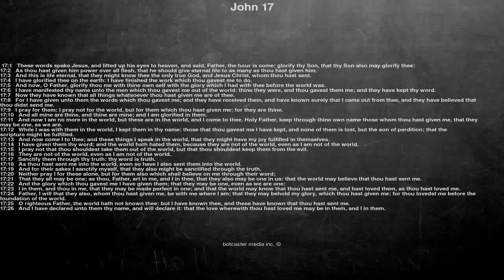Bible reading, John 17, These words spake Jesus, and lifted up his eyes to heaven, and said, Fat